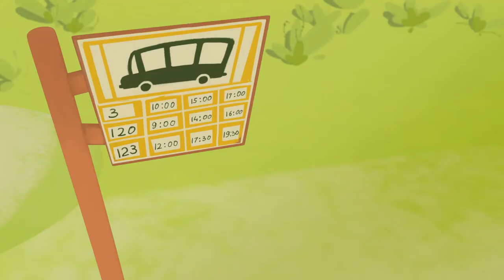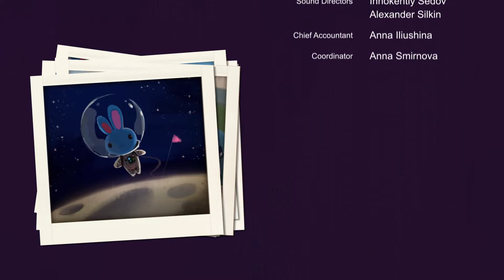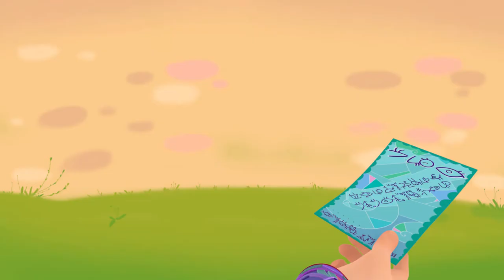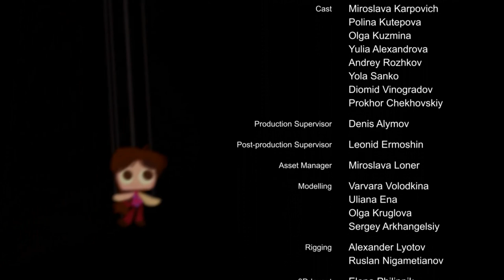Fantasy Patrol 💜 The Beginning Of The Adventures 💜 animated fantasy series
Fantasy Patrol animated fantasy series all episodes compilation  (1-10).

Fantasy Patrol is an animated fantasy series